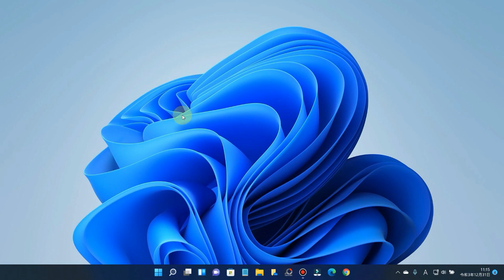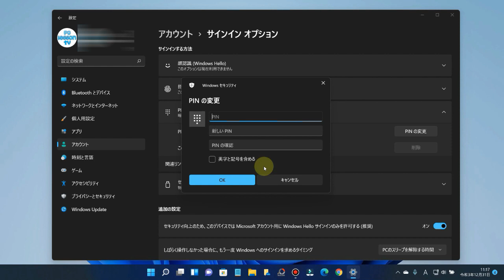Windows11で一度設定したPINコードを後から変更する手順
■使用ソフト

この動画では、Windows11で一度設定したPINコードを後から変更する手順を解説しています。